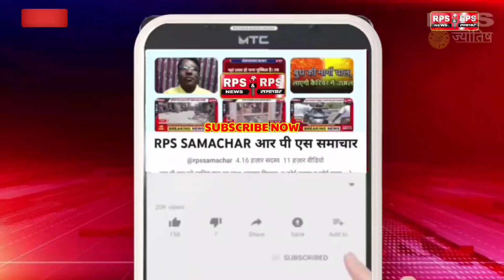18 जून 2024का राशिफल वपंचांग